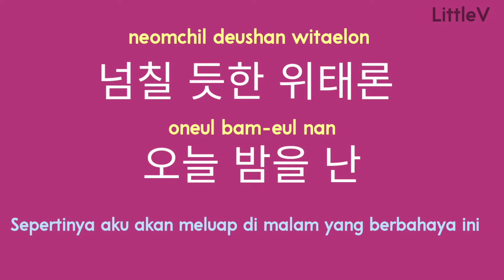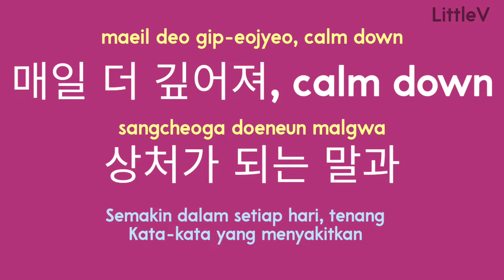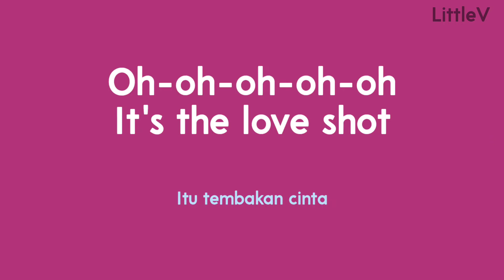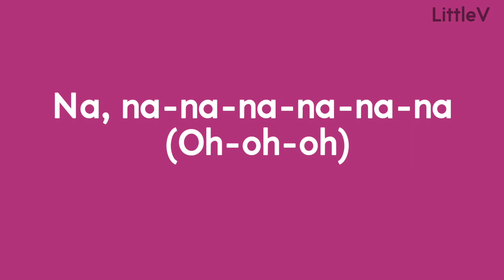Love shot | tembakan cinta – EXO (Lirik terjemahan ID)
✿Penyanyi: EXO

✿Lirik:
차갑도록 서롤 겨눈 채
(chagabdolog seolol gyeonun chae)
Saling membidik satu sama lain sampai membeku

날이 선 듯 그 목소리엔
nal-i seon deus geu mogsolien
Mendengar suaramu, terdengar begitu tajam

숨 막히는 것만 가득해
sum maghineun geosman gadeughae
Aku dipenuhi dengan pikiran yang membuatku terengah-engah

Oh-oh-oh, oh-oh, ayy-eh-eh

눈을 가린 채로 그렇게
nun-eul galin chaelo geuleohge
Dengan mata tertutup

굳게 닫아버린 서로의
gudge dad-abeolin seoloui
Setiap hati kami tertutup rapat

맘이 애써 외면하는 걸
mam-i aesseo oemyeonhaneun geol
Hatiku berusaha keras untuk berpaling

Uh, 타들어 가, 갈라질 듯 숨이 막혀와
Uh, tadeul-eo ga, gallajil deus sum-i maghyeowa
Uh, terbakar, aku tidak bisa bernapas, sepertinya aku akan terbelah dua

갈증이 나, 이 한 잔을 가득히 담아
galjeung-i na, i han jan-eul gadeughi dam-a
Aku haus dan dengan satu gelas ini

넘칠 듯한 위태론 오늘 밤을 난
neomchil deushan witaelon oneul bam-eul nan
Sepertinya aku akan meluap di malam yang berbahaya ini

It's the love shot
Itu tembakan cinta

Na, na-na-na-na-na-na-na
Na, na-na-na-na-na-na-na
Na, na-na-na-na-na-na

Oh-oh-oh-oh-oh
Itu tembakan cinta

Na, na-na-na-na-na-na-na
Na, na-na-na-na-na-na-na
Na, na-na-na-na-na-na-na

Oh-oh-oh-oh-oh

Itu tembakan cinta

비틀려버린, love and hate
biteullyeobeolin, love and hate
Ini semakin memutar, cinta dan benci, cinta dan benci

아름다웠던 기억들
aleumdawossdeon gieogdeul
Kenangan indah kita

하얗게 물들여져
hayahge muldeul-yeojyeo
Dicelup dalam warna putih

조금씩 바래어가
jogeumssig balaeeoga
Memudar sedikit demi sedikit

매일 더 깊어져, calm down
maeil deo gip-eojyeo, calm down
Semakin dalam setiap hari, tenang

상처가 되는 말과
sangcheoga doeneun malgwa
Kata-kata yang menyakitkan

검게 타버린 마음, where is love?
geomge tabeolin ma-eum, where is love?
Hati yang terbakar hitam, di mana cinta?

눈과 귀를 막고
nungwa gwileul maggo
Tutupi mata dan telingamu

억지로 헤매봐도 결국 정답은 love
eogjilo hemaebwado gyeolgug jeongdab-eun love
Bahkan jika aku memaksakan diri untuk mengembara, pada akhirnya jawabannya adalah cinta

Too much ego에 주린 배를 불리고
Too much ego-e julin baeleul bulligo
Puaskan rasa laparmu akan terlalu banyak ego

비어버린 한 잔의 compassion
bieobeolin han jan-ui compassion
Secangkir belas kasih yang kosong

이제 다시 채워 들어보자 다
ije dasi chaewo deul-eoboja da
Sekarang mari kita isi lagi

Itu tembakan cinta

Na, na-na-na-na-na-na-na
Na, na-na-na-na-na-na (oh, oh, oh, oh)

Na, na-na-na-na-na-na-na

Oh-oh-oh-oh-oh (hey, hey)

Itu tembakan cinta

Na, na-na-na-na-na-na-na (yeah, yeah, yeah, yeah)

Na, na-na-na-na-na-na (oh)

Na, na-na-na-na-na-na-na

Oh-oh-oh-oh-oh

Itu tembakan cinta

People come and people go
Orang-orang datang dan orang-orang pergi

세상에 멈춰선 너와 난
sesang-e meomchwoseon neowa nan
Kita berhenti di dunia

무뎌진 감정들에
mudyeojin gamjeongdeul-e
Perlahan bertumbuh

서서히 익숙해져 가
seoseohi igsughaejyeo ga
Perlahan mulai terbiasa

심장이 타, 메마르다 갈라질 듯한 믿음에 난
simjang-i ta, memaleuda gallajil deushan mid-eum-e nan
Hatiku terbakar, aku merasa kering dan retak dalam iman ku

너로 적셔 틈을 채워가
neolo jeogsyeo teum-eul chaewoga
Basahi denganmu dan isi celahnya

꺼질 듯한 내 맘에 불을 붙여놔 (yeah)
kkeojil deushan nae mam-e bul-eul but-yeonwa (yeah)
Nyalakan api di hatiku yang sekarat (yeah)

Itu tembakan cinta

Na, na-na-na-na-na-na-na (ayy, ayy, ayy)

Na, na-na-na-na-na-na (uh, it's the love shot)
Na, na-na-na-na-na-na (uh, ini tembakan cinta)

Na, na-na-na-na-na-na-na (oh, oh, oh, oh)

Oh-oh-oh-oh-oh (yeah)

Itu tembakan cinta

Na, na-na-na-na-na-na (the love shot)
Na, na-na-na-na-na-na (tembakan cinta)

Na, na-na-na-na-na-na-na

Oh-oh-oh-oh-oh
Itu tembakan cinta